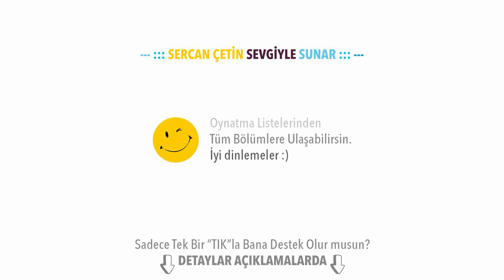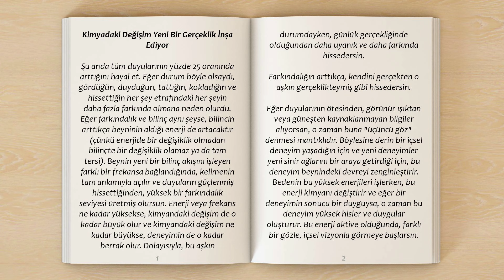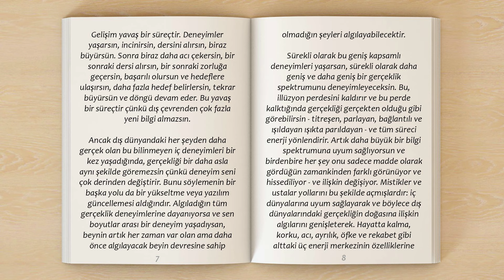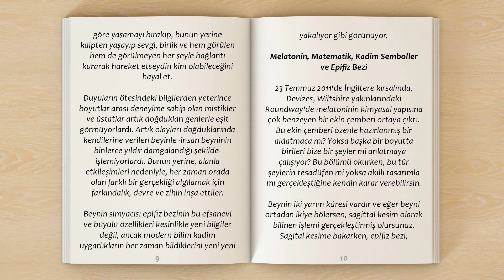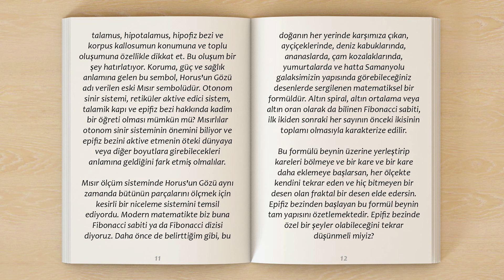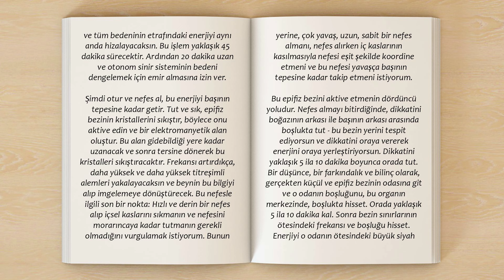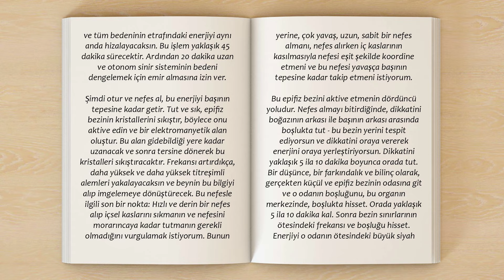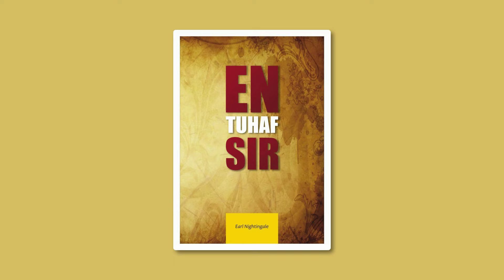Epifiz Bezi, Horus'un Gözü, Hermes Trismegistus / Joe Dispenza Türkçe 62